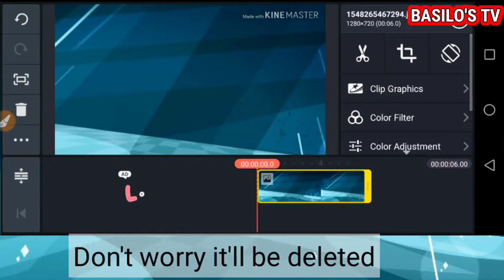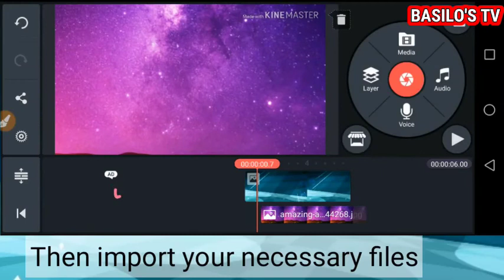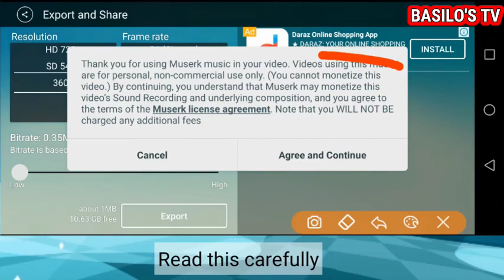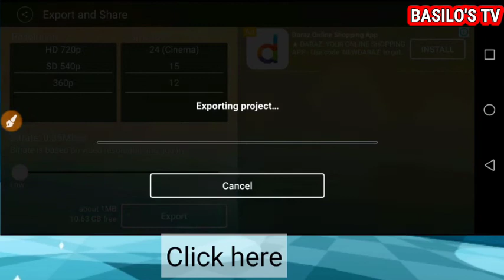HOW TO REMOVE KINEMASTER WATERMARK(TESTED TRICK)